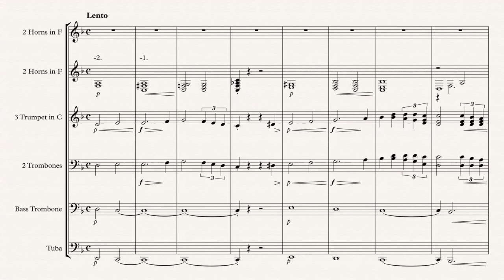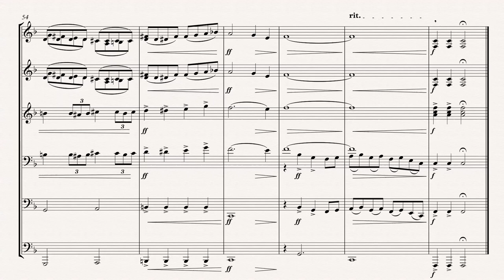Ballad for Brass in F